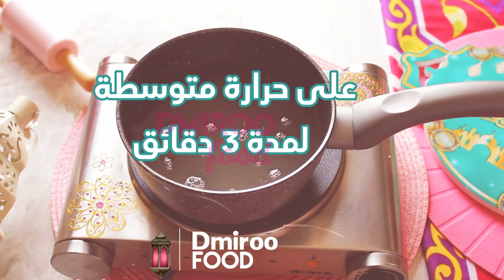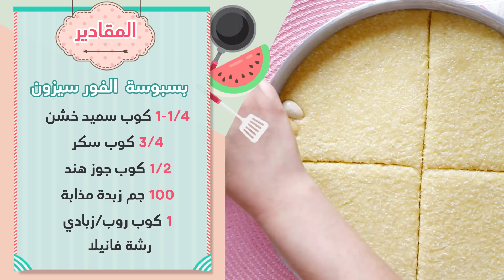بسبوسة فور سيزون l ديميرو فوود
وصفة البسبوسة الفور سيزون

المكونات:
1-1/4 كوب سميد خشن
100 جم زبدة مذابة
3/4 كوب سكر
1/2 كوب جوز هند
1 كوب روب / زبادي
رشة فانيلا

شيرة الشربات:
1-1/2 كوب ماء
1-1/2 كوب سكر
1/2 ليمونة
رشة فانيلا

للتزيين:
لوز - بندق - فستق

dmiroofood